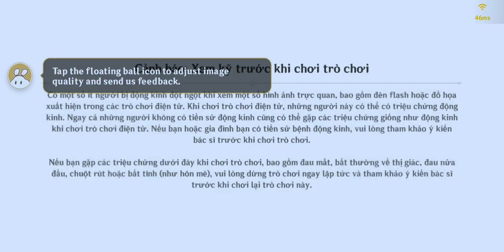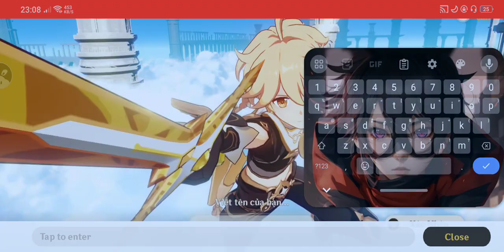Genshin Impact _ Trận chiến với rồng khủng lồ - Play games demo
Genshin Impact is an open-world role-playing game developed and published by miHoYo. Players will explore a fantasy world called Teyvat. In this vast world, you can travel across the map.
Vietsub
Genshin Impact là một game nhập vai thế giới mở được phát triển và xuất bản bởi miHoYo. Du khách sẽ khám phá một thế giới giả tưởng mang tên Teyvat. Trong thế giới rộng lớn này, bạn có thể đi khắp bản đồ rộng lớn, gặp gỡ những nhân vật có tính cách khác nhau và khả năng độc đáo, chiến đấu chống lại những kẻ thù hùng mạnh và dấn thân vào con đường tìm kiếm anh chị em của mình. Genshin Impact hỗ trợ chơi đa nền tảng trên nhiều loại thiết bị, bạn có thể chơi trên thiết bị di động, PC hoặc bảng điều khiển bằng cách sử dụng một tài khoản.

Một cuộc phiêu lưu giả tưởng sử thi
Trải nghiệm một chiến dịch chơi đơn phong phú. Là một du khách đến từ một thế giới khác, bạn sẽ bắt đầu cuộc hành trình đoàn tụ với người anh em thất lạc từ lâu của mình và làm sáng tỏ những bí ẩn của Teyvat cũng như của chính bạn.

Thế giới của bạn để khám phá
Bay qua thế giới mở, bơi qua làn nước trong vắt và leo lên những ngọn núi cao chót vót. Đi lạc khỏi con đường bị đánh đập để khám phá tất cả những bí mật ẩn giấu của một thế giới đầy kỳ diệu và bí ẩn.

Du lịch một mình hoặc chiến đấu cùng nhau
Tham gia trực tiếp vào các trận chiến một mình hoặc mời bạn bè tham gia cuộc chiến chống lại những con quái vật nguy hiểm với tính năng chơi chéo 4 người cho PS4, iOS, Android và PC.

Làm chủ bảy yếu tố
Không chỉ là một vụ hack và chém vô tâm khác. Thao tác với các yếu tố khác nhau là chìa khóa để đánh bại những kẻ thù mạnh mẽ và giải các câu đố đầy thách thức.

Xây dựng đội ngũ trong mơ của bạn
Chọn người chiến đấu bên cạnh bạn. Xây dựng nhóm của bạn từ hơn 20 nhân vật (sắp tới) — mỗi nhân vật có khả năng, tính cách và phong cách chiến đấu độc đáo.

Để biết thêm thông tin, vui lòng tham khảo trang web chính thức.
Có gì mới trong phiên bản mới nhất 5.0.0_26041933_26161852
Last updated on Aug 28, 2024

Phiên bản 5.0 Sắc Hoa Rực Rỡ Trong Hành Trình Nắng Cháy đã ra mắt!
[Khu Vực Mới] Natlan
[Nhân Vật Mới] Mualani, Kinich, Kachina
[Sự Kiện Mới] Sự kiện chủ đề phiên bản Dấu Vết Nghệ Thuật, sự kiện giai đoạn Bình Minh Rực Rỡ v.v.
[Cơ Chế Mới] Nhập Thể Saurian
[Cốt Truyện Mới] Nhiệm Vụ Ma Thần, Nhiệm Vụ Sử Ký Bộ Tộc mới
[Thánh Di Vật Mới] Bộ Bức Tranh Dũng Sĩ Thành Tro Tàn, Bộ Bí Điển Obsidian
[Vũ Khí Mới] Thời Khắc Lướt Sóng, Nanh Sơn Vương, Sừng Rượu Vân Xanh
[Ưu Hóa Mới] Mở Cấp Thế Giới 9